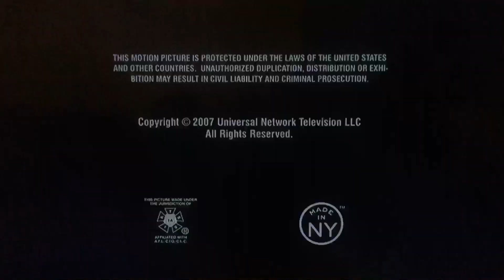Wolf Flims/Universal Television Studio (2007)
From "Law & Order Criminal Intent